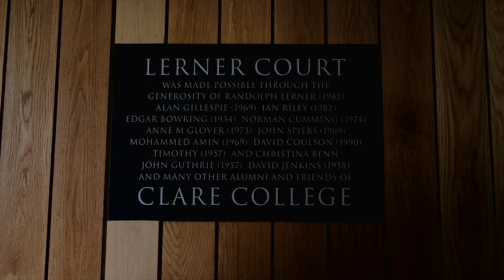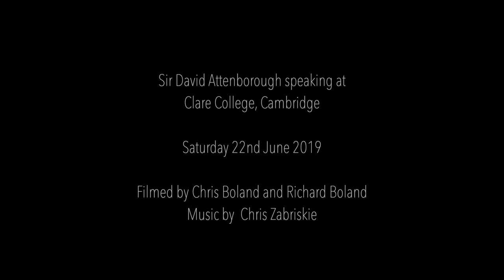Sir David Attenborough on Old Court - Clare College, Cambridge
Hear Sir David Attenborough (1945) speak about what Old Court means to Clare members in this moving speech.

For more about the Campaign for Old Court, visit our